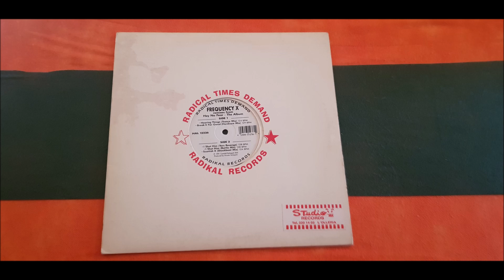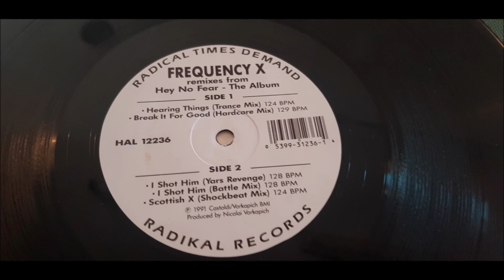FREQUENCY X.''REMIXES FROM HEY NO FEAR-THE ALBUM.''.(BREAK IT FOR GOOD.(HARDCORE MIX.)(12''.)(1991.